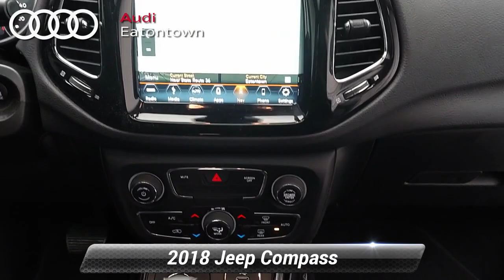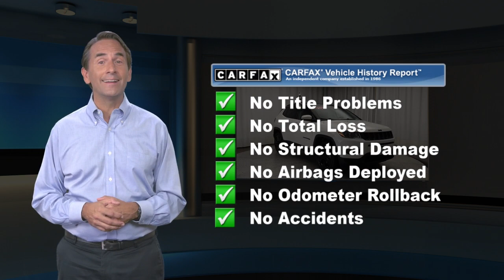Used 2018 Jeep Compass Altitude, Eatontown, NJ T395499A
Audi Eatontown

- Recent Arrival! CARFAX One-Owner. Clean CARFAX.

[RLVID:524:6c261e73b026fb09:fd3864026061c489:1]